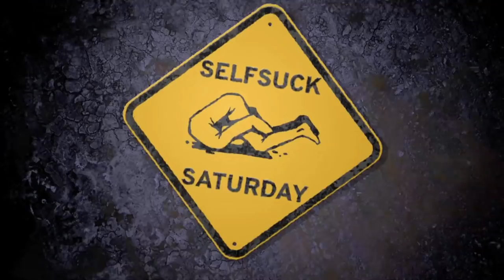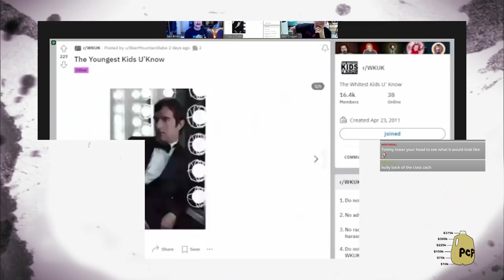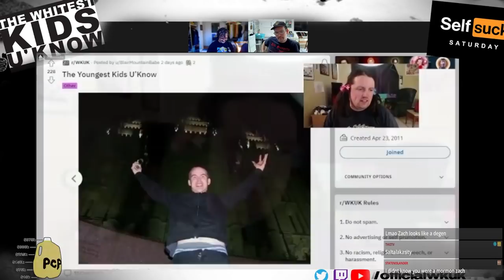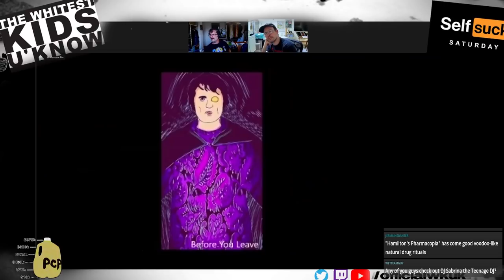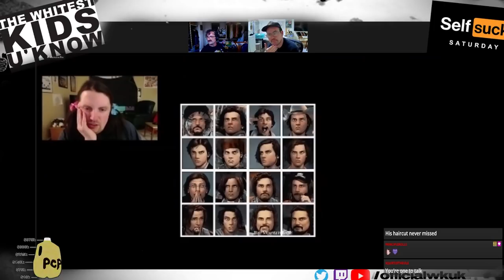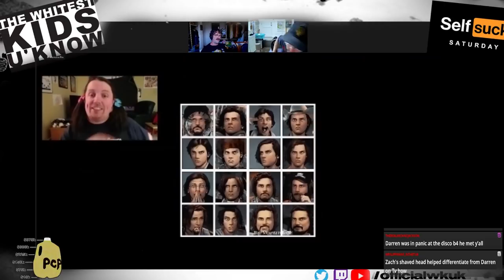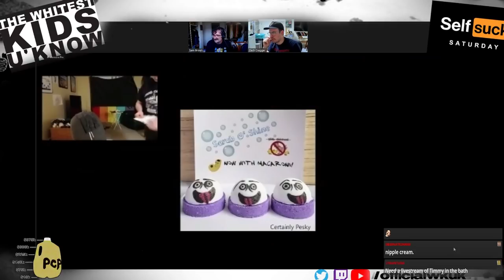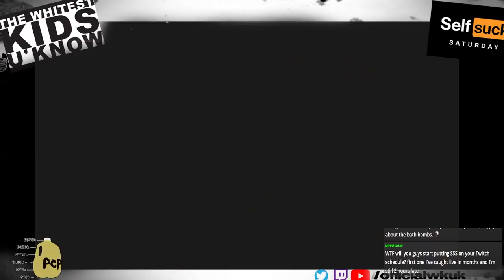SSS: Self Suck Saturday Ep #56: Fat Brad Pitt 4/9/2022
Streamed live originally on April 9th 2022